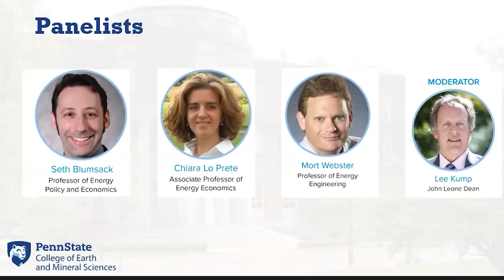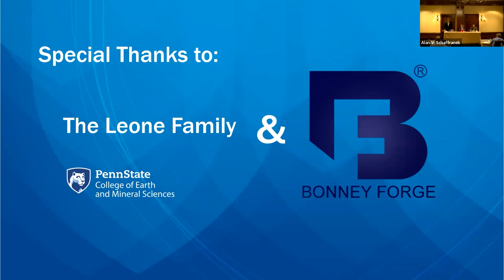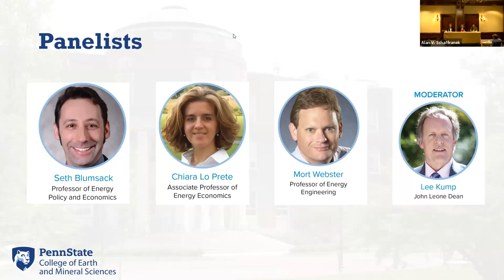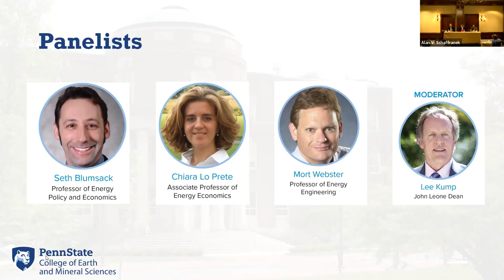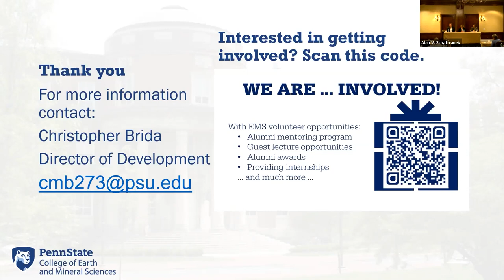Energy Transitions Panel Discussion | Houston | Feb. 1, 2023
Managing a transition towards a sustainable energy future will require substantial deployment of new technology, and the market and policy frameworks to support that deployment. Researchers from the John and Willie Leone Family Department of Energy and Mineral Engineering are at the forefront of research into the energy transition spanning economics, law, policy, science, and engineering. An interdisciplinary group of leading energy scholars from EME share their thoughts on what it takes to make global energy systems more sustainable while powering a world with billions of energy-hungry people.